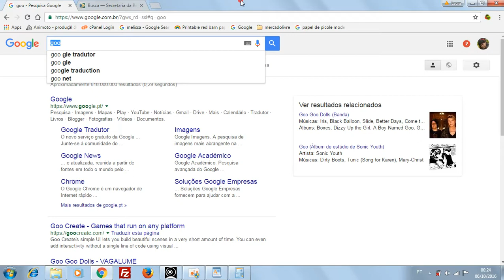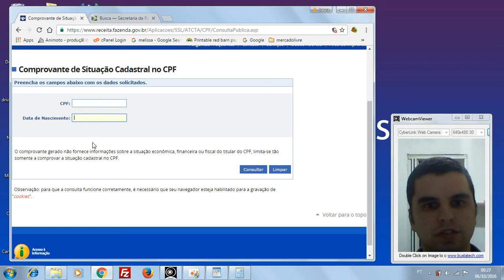Como consultar o CPF no site da Receita Federal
Como consultar o CPF no site da Receita Federal. Saiba aqui o passo a passo de como consultar seu CPF no site da Receita. . . . . . .
  . 6 .